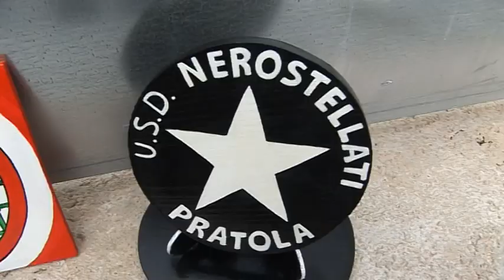Nerostellati in campo al carcere di Sulmona pensando alla creazione di una squadra di detenuti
La Valle Peligna potrebbe avere una squadra di detenuti: l'idea è dei Nerostellati ed è stata lanciata dal presidente Gianluca Pace durante la manifestazione di solidarietà "Un calcio al pregiudizio".